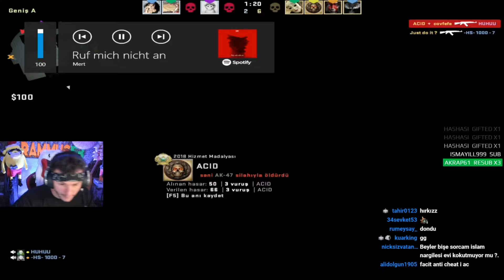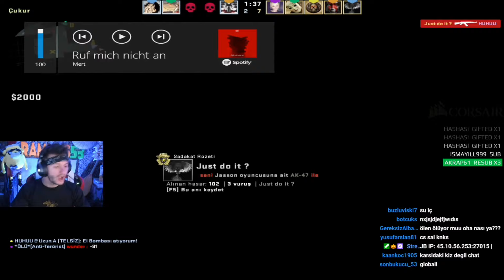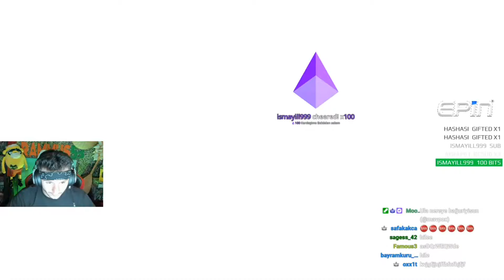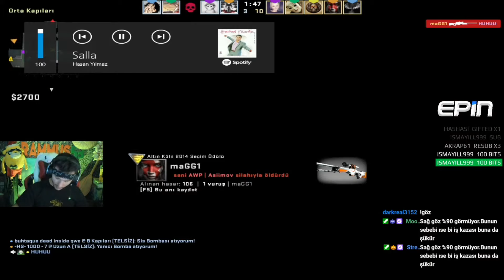RAMMUS53 YABANCILARLA CS GO REKABETÇİ (BÖYLE BİR OYUN STİLİ YOK)